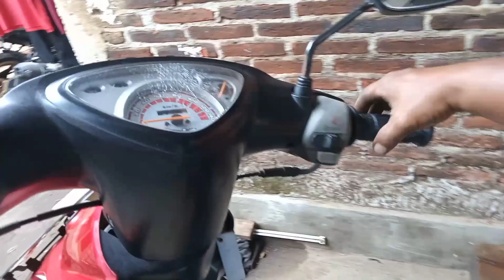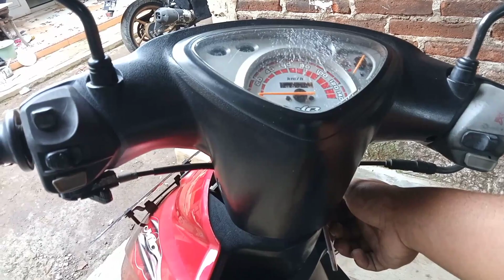Gaspol Cuman 40 KPJ ⁉️ Mio Smile